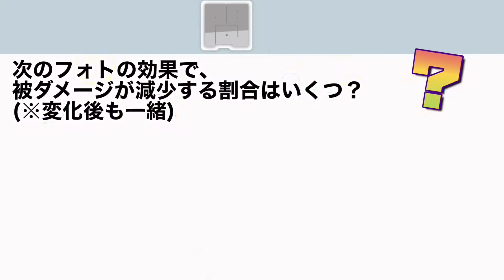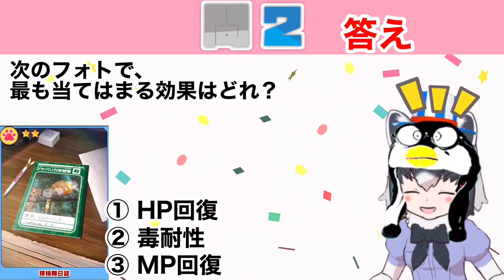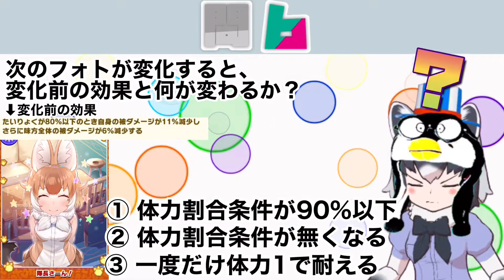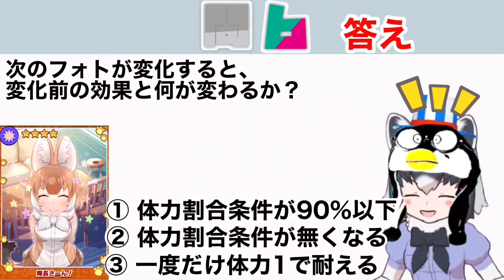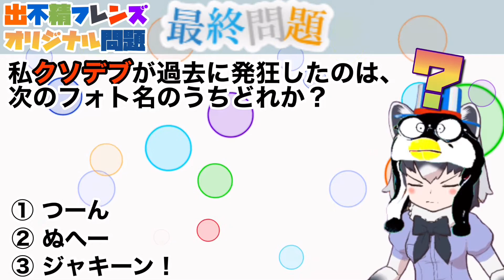【第二回】けものフレンズ3クイズ！めざせフォトマスター！【けものフレンズ３】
久々にやってまいりましたークイズ企画！本日のテーマは「フォト」に関する問題です♪前回のコメントのご意見を参考に、約5ヶ月経ってようやく制作できました（本っっっ当にお待たせしました💦）有力なフォト、有名なフォトの効果だけでなく、フォトのイラストに関する問題も出させていただきました。そして今度の最終問題もクソデブ隊長のオリジナル問題です！今回の問題が簡単過ぎたら、次回はフォトの中でもマニアックな問題を出してみようかなと思います。
【クイズの注意】
今回出題した問題の中で、今後上方修正等がされて出題の答えに矛盾が生じる可能性があります。あくまで、この段階（2021/9/10）での効果ですのでご了承ください。
OP　0:00
問１　0:22
問２　0:51
問３　1:19
問４　1:48
問５　2:17
問６　2:47
問７　3:17
問８　3:46
問９　4:16
最終問題　4:44
ED　5:14

前回のクイズ動画
【第一回】けものフレンズ3クイズ！あなたは何問正解できるか？【けものフレンズ３】

・アライさん かわいい
・けものフレンズ bgm
・けものフレンズ ３ op
・けものフレンズ ３ 最強
・けものフレンズ ゲーム
・けものフレンズ かわいい
・けものフレンズ  感動
・けものフレンズ  発狂
・けもフレ 発狂